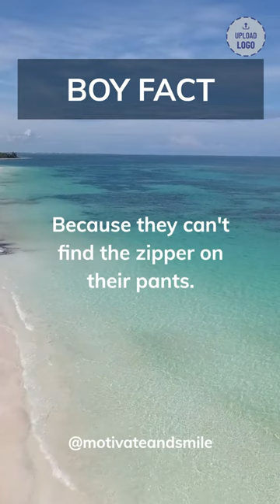Boy wear boxer short !!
boy facts In this video, we'll learn about boy facts, like why boxers shorts are popular with boys. We'll also learn about some fun facts about boys and what they like to do on a day-to-day basis!

Boxers shorts are a classic style for boys and they're often seen as a sign of masculinity. In this video, we'll learn about the popularity of boxers shorts and some of the reasons why they're so popular with boys. We'll also explore some fun boy facts about boys and what they like to do on a day-to-day basis!